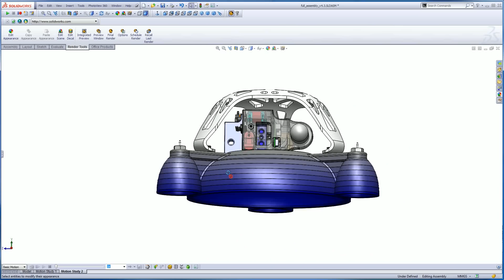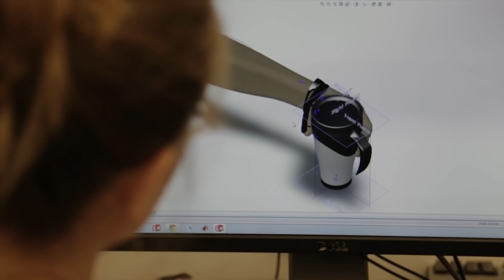New Harvard MS MBA Joint Degree Program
Dean Nitin Nohria of Harvard Business School (HBS) and Dean Frank Doyle of the Harvard John A. Paulson School of Engineering and Applied Sciences (SEAS) discuss the new MS/MBA joint degree. The program, which confers an MBA from HBS and an Master of Science (MS) in Engineering Sciences from SEAS, is designed to train future leaders of technology ventures by providing a strong foundation in general management, building design skills, and extending students’ understanding of engineering.